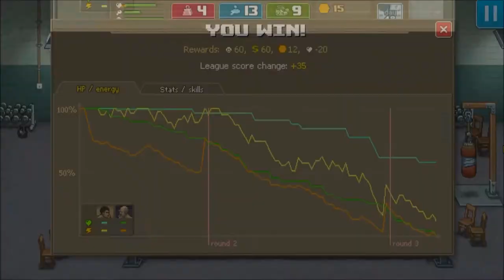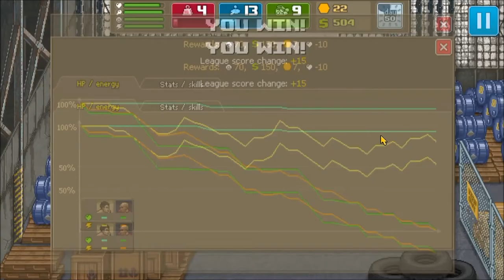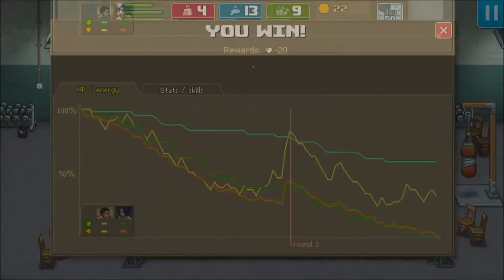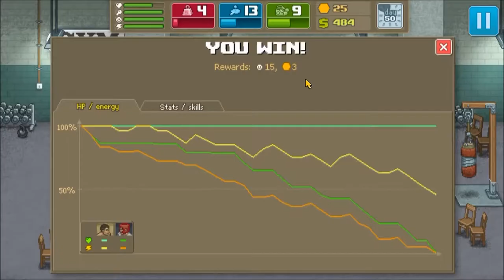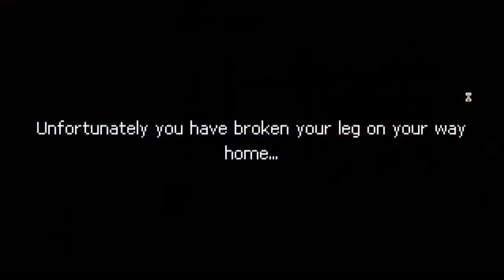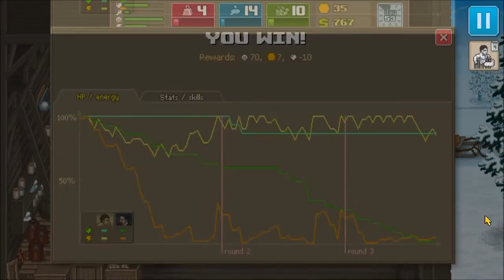Let's Play Punch Club - Episode 6: Soggy Biscuit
Apologies to the big man Total Biscuit. We get a bin ranty in this episode...

This is actually the last one in this playthrough. The sound didn't work on the final recording and ithe game saves as you go. The end bit's even more grindy than the rest of the game so you're not missing much!